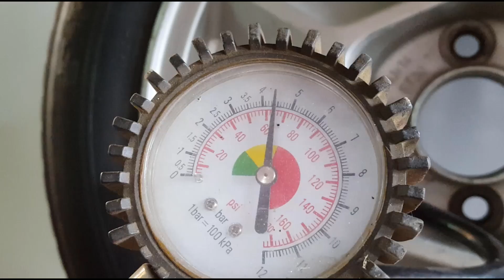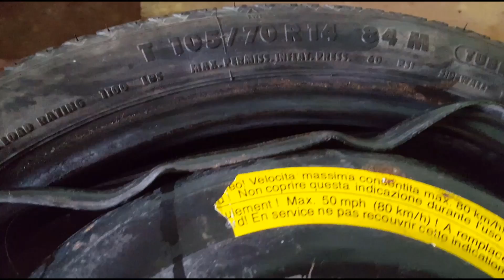ГИДРАВЛИЧЕСКИЙ ПРЕСС ПРОТИВ КОЛЕСА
Попробуем раздавить гидравлическим прессом автомобильное колесо с литым алюминиевым диском и стальным штампованным

crazy RUSSIAN experiments, cRe, сумасшедшие русские эксперименты ВНИМАНИЕ! Действие в этом видео сделано профессионалом. Не повторять! Это может быть опасно!
Любые действия в видео не являются призывом к их повторению! Не делай этого, это не безопасно. Пожалуйста, будьте ответственны всегда!